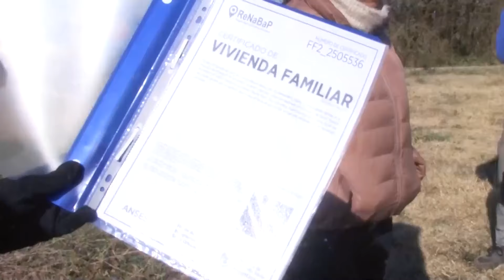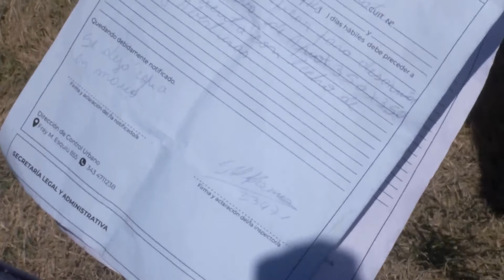Vecinos denuncian que la vivienda demolida estaba registrada